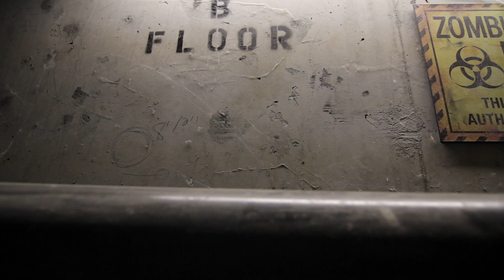Jeep Genie Zombie Extended